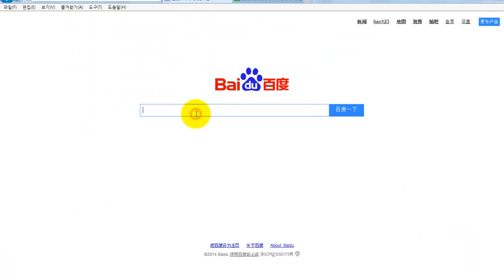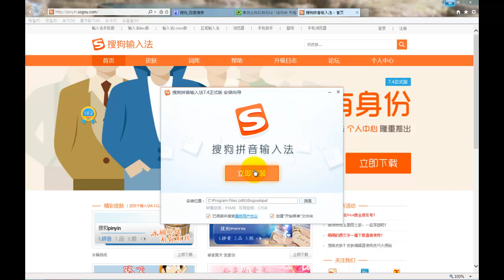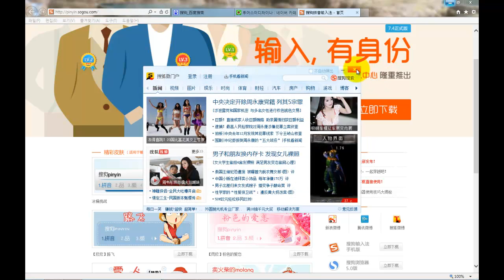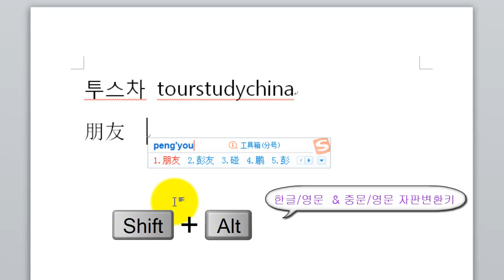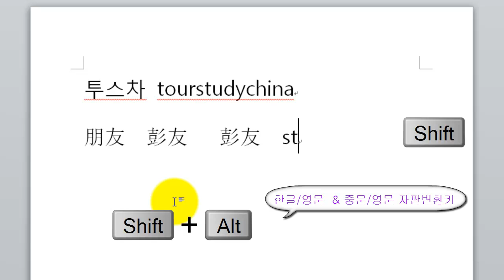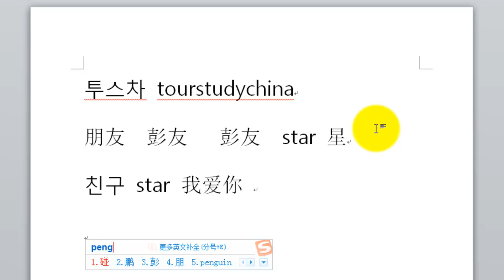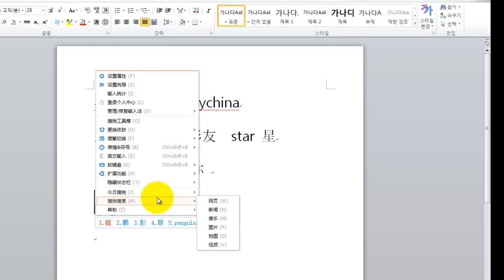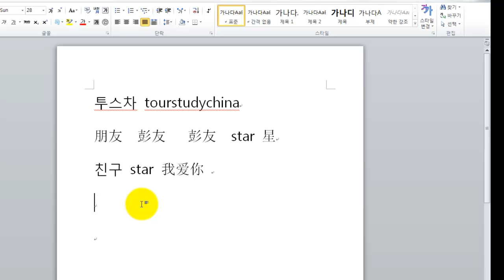Sougou 중국어 간체자 입력기 설치하고 사용하기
쏘우꺼우(Sougou)라는 중국어 간체자를 입력하는 전용프로그램을 설치하고 사용하는 방법에 대해 영상으로 자세하게 설명해드립니다.